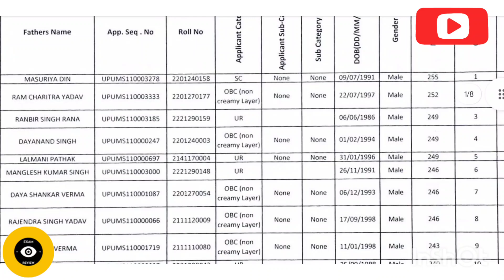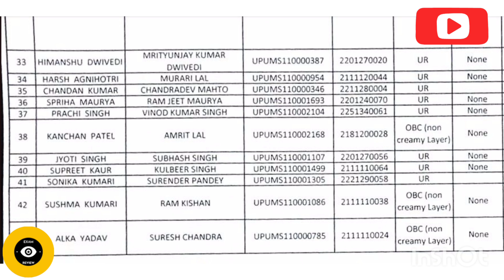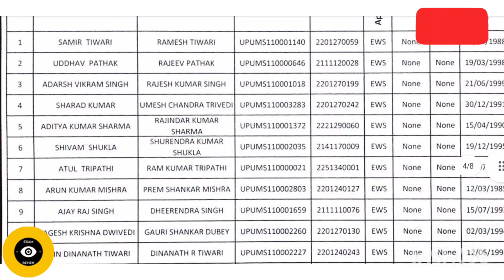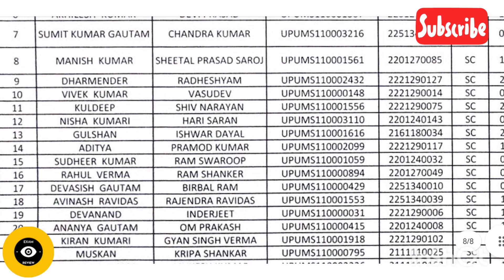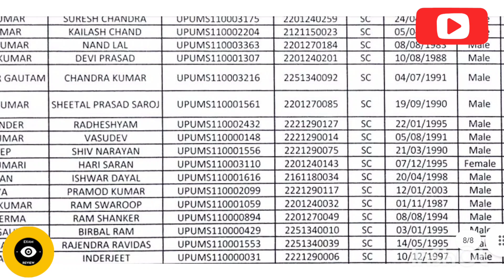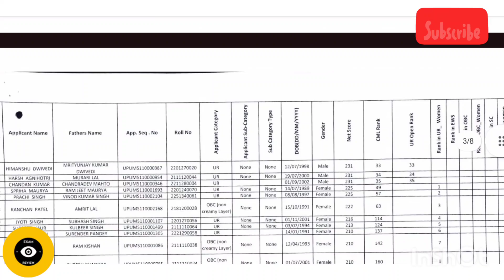Sr. Administrative assistant |UPUMS Result 2024 Declared! Rank & Name Wise List + Marks Check!"